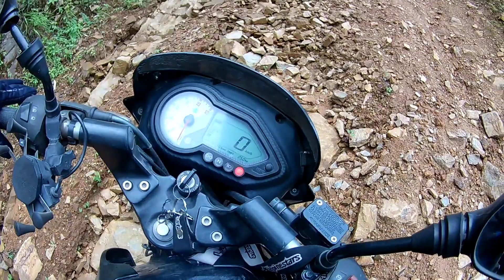Ride to Naubise Jharana || Tin Chhare Jharana || 2021